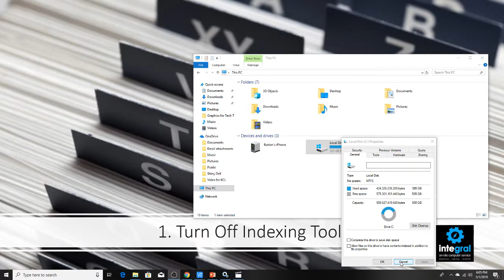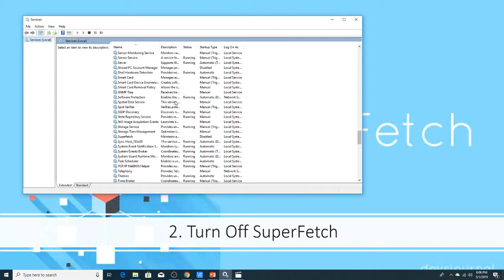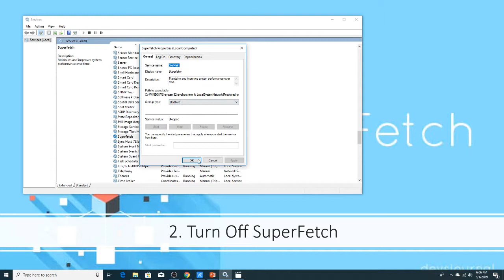How to Take Care of Your SSD (Solid State Drive)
Solid state hard drives are all the rage because the speed they offer, but are you taking care of your hard drive properly.  Watch this video to see if you're taking care of your solid state drive the right way.

We love sharing computer tips & tech tricks everyone should know! Need computer help or tech support? These guys can help with any tech problem. They've read all the manuals and they want to make technology fun and exciting for you.